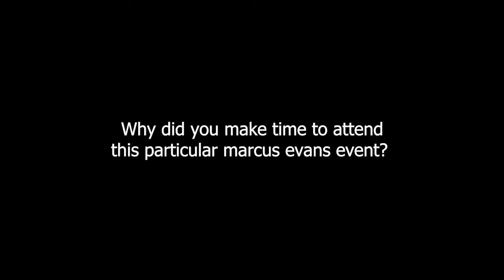Marc Thompson from GE Capital comments on his experience with marcus evans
marcus evans is corporate and information company that delivers annual events across all industry sectors.